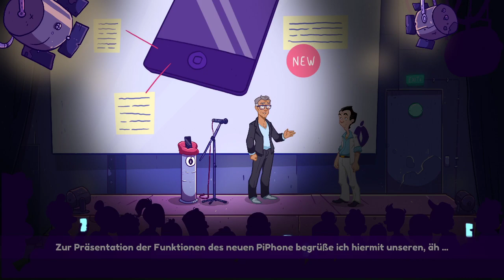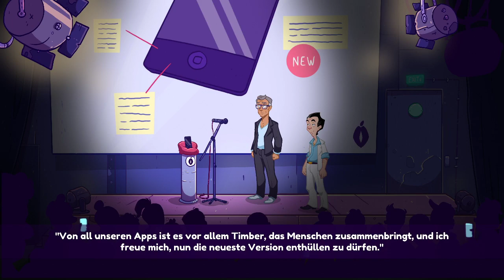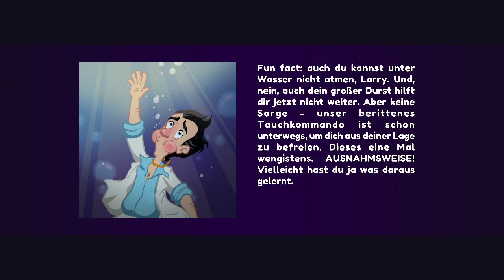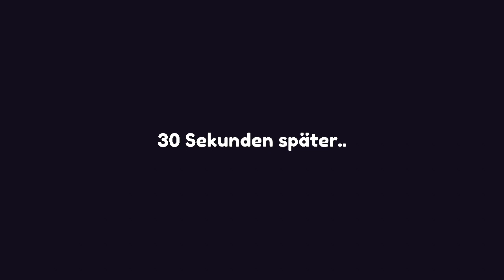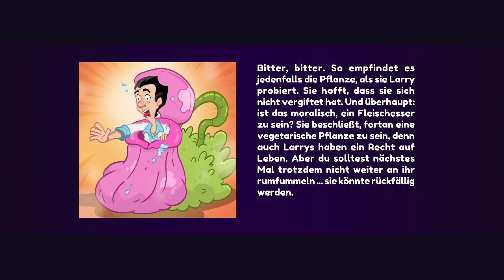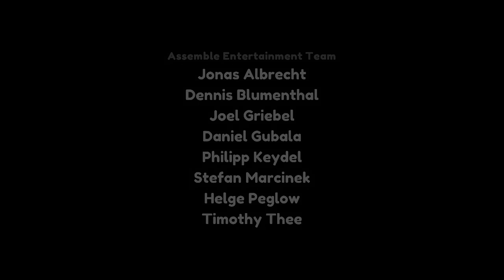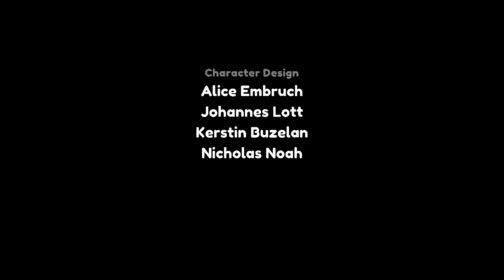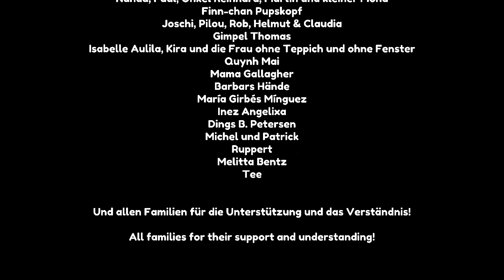Voll Porno!!! teil2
Gameplay teil2 mit larry leffer in wet dreams dont dry -- Watch live